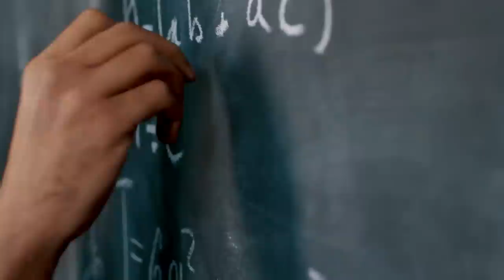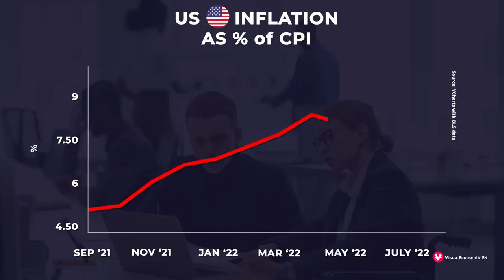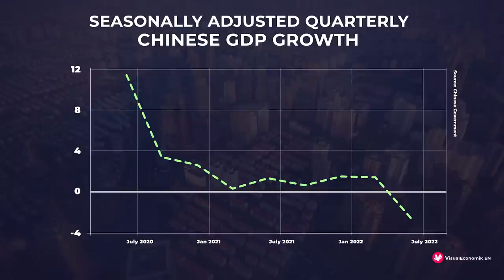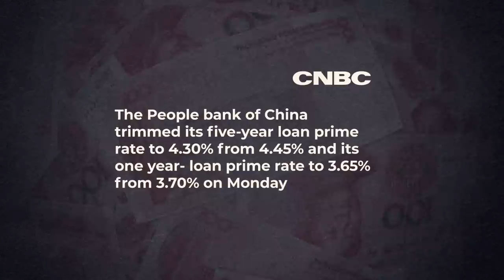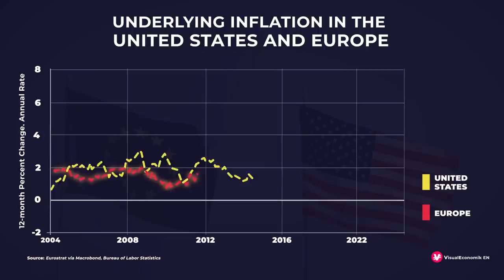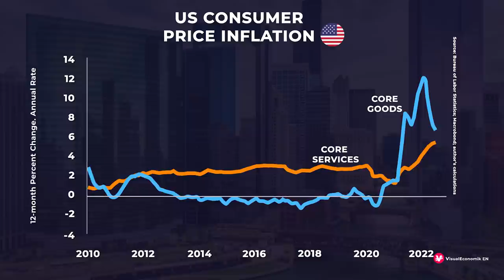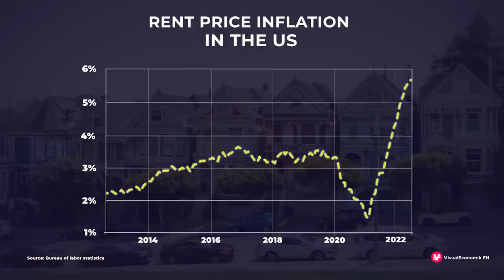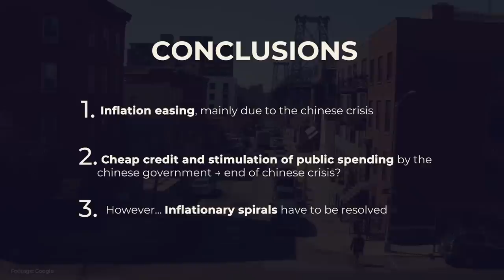The 3 KEYS to ENDING INFLATION in the West - VisualEconomik EN